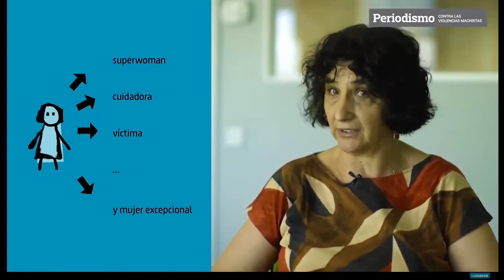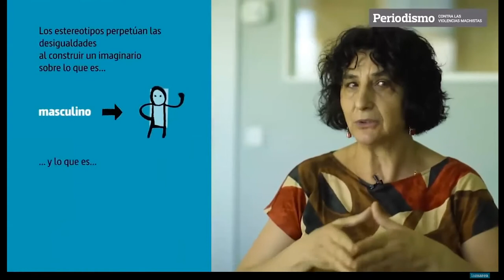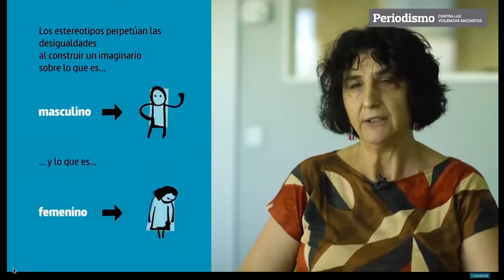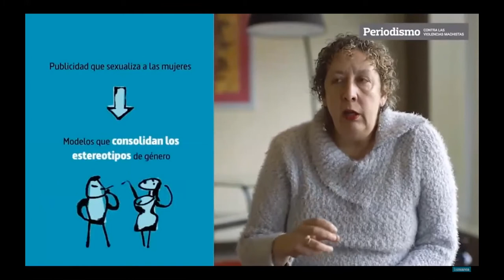Los medios de comunicación desde el punto de vista de la coeducación - Andrea Momoitio San Martín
El programa de coeducación Nahiko ahonda en los estereotipos que difunden los medios de comunicación

El programa coeducativo Nahiko, impulsado por Emakunde, ha celebrado hoy una nueva jornada titulada “Los medios de comunicación desde el punto de vista de la coeducación”, conducida por la periodista Andrea Momoitio y dirigida al profesorado que está aplicando el programa en las aulas de Primaria.

La directora de Emakunde, Izaskun Landaida, ha abierto la sesión que se ha centrado en analizar los modelos de género, roles y estereotipos que se proyectan a través de los medios de comunicación, y que son “un importante agente transmisor de modos de vida, de pensamientos y comportamientos”.

Landaida ha insistido en la importancia de trabajar en la propia aula la difusión de los medios para “ser capaces de detectar mensajes sexistas o que vayan en contra de la igualdad”. Además, ha recordado el compromiso de Emakunde por la comunicación no sexista a través de la comisión Begira, en colaboración con los medios.

A lo largo de la jornada, Andrea Momoitio ha repasado criterios, pautas y reflexiones para analizar los medios de comunicación desde la perspectiva de la igualdad en los centros educativos. La profesional también ha insistido en observar la influencia de estos mensajes en las alumnas y alumnos, y por extensión en la sociedad y en la escuela.

Momoitio ha abordado además cómo debe hacerse un adecuado tratamiento de la igualdad y la coeducación en los medios de comunicación escolar.

Nahiko es el programa coeducativo que impulsa Emakunde que promueve la transformación de un modelo de escuela mixta a un modelo de escuela coeducativa. Está dirigido al profesorado de centros de Educación Primaria para que traslade el conocimiento adquirido a su alumnado. Y que pretende promover la igualdad entre niñas y niños, mediante la educación en valores, teniendo como base los derechos humanos y el análisis crítico de los roles de género para la eliminación de la violencia contra las mujeres.